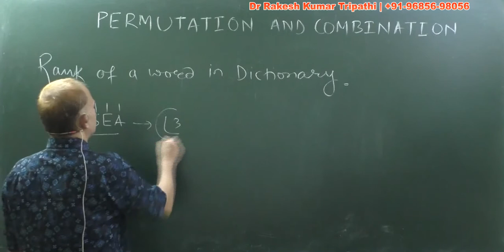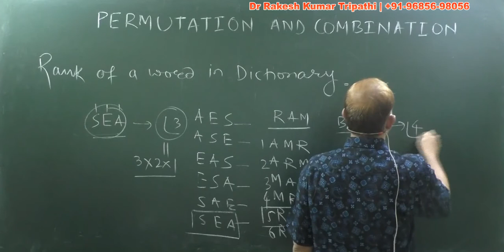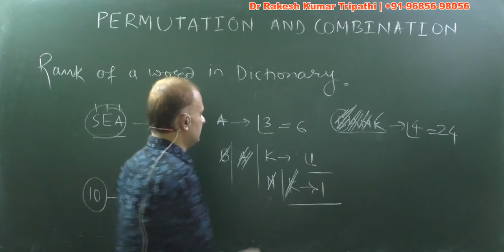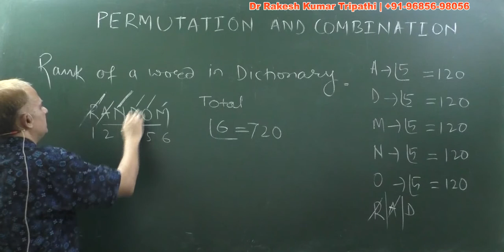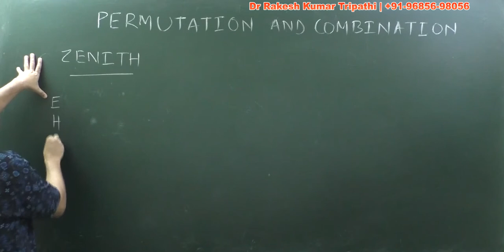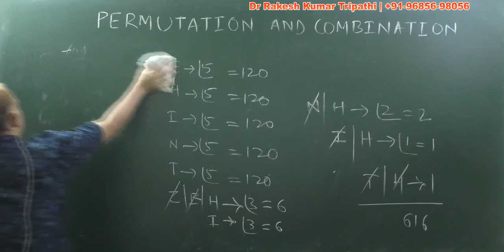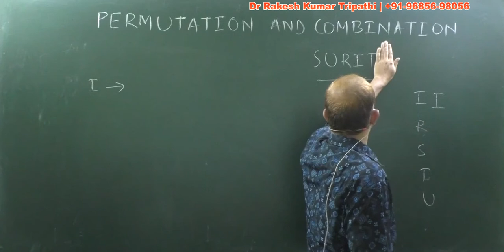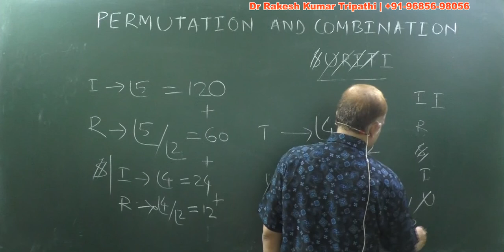Rank of a word in Dictionary|ZENITH| RANDOM| SURITI |Permutation and Combination| Class 11|Maths